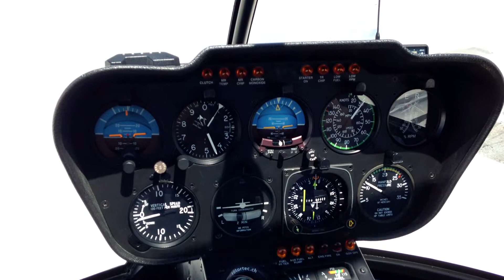Helicopter approach and landing at Clariden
Helicopter approach & landing at Clariden (Swiss Alps). Illustration for exercises at Clariden of